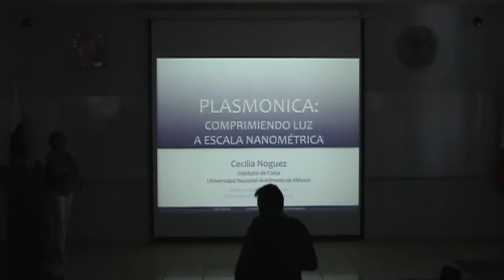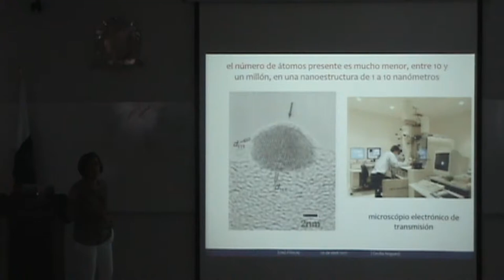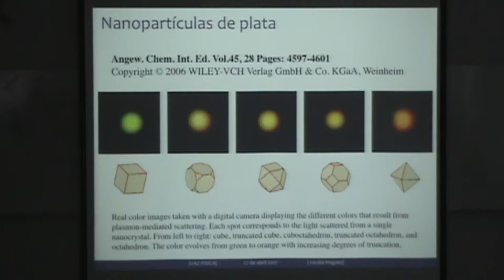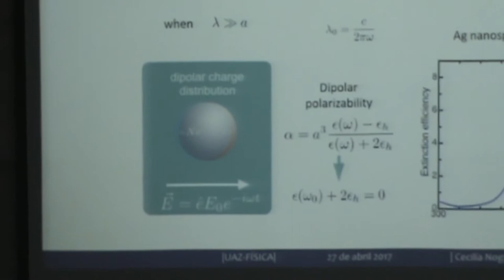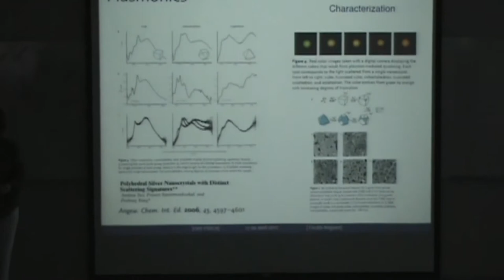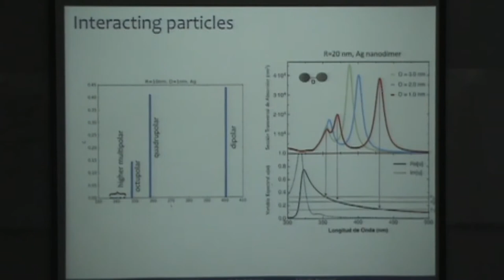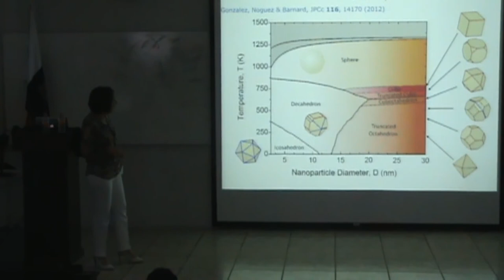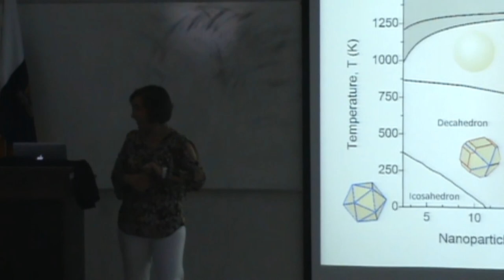Plasmónica: La luz a escala Nanométrica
Dr. Cecilia Nogues

En esta plática se abordarán los principales factores que determinan la respuesta plasmónica de las nanopartículas metálicas, como son su forma, tamaño, composición, así como su interacción con otros medios que también interactúan fuertemente con la luz. Se discutirá como los plasmones de superficie modifican el campo cercano y la aplicación de este último en el aumento de la sensibilidad de espectroscopías ópticas y en la modulación de la transferencia de calor radiativo entre partículas